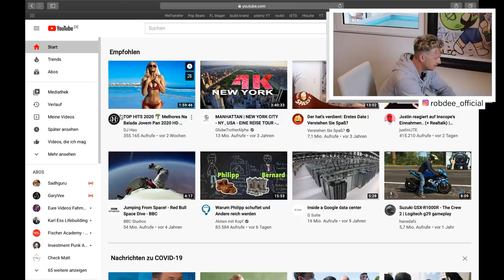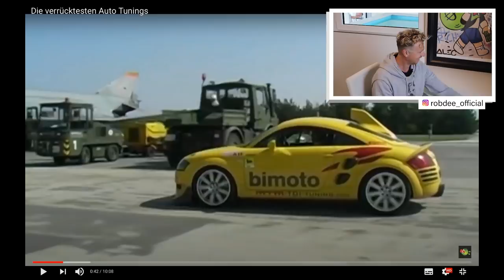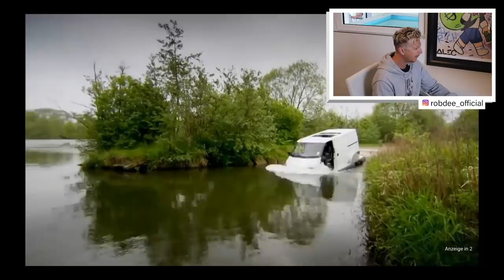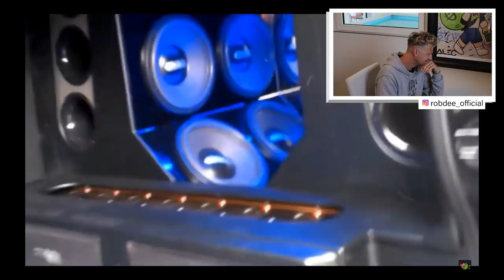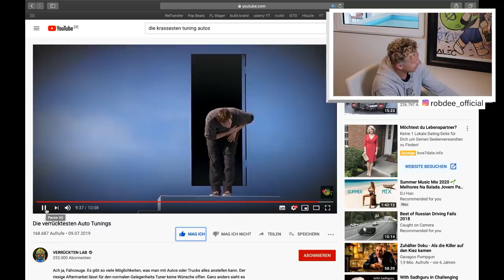FAHRLEHRER REAGIERT AUF DIE VERRÜCKTESTEN UMBAUTEN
ROB DEE reagiert auf DIE VERRÜCKTESTEN UMBAUTEN
Freunde ich mache einen neuen Kanal extra für Reaktion Videos -
Also reinschauen =)

Cutter - Instagram :         kevindally_official
Viel Spaß mit dem. VIDEO